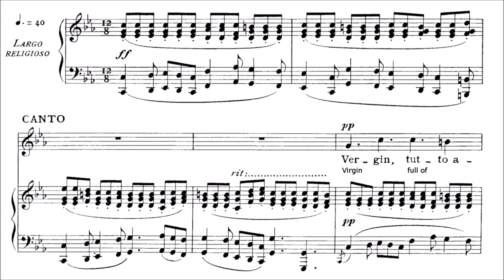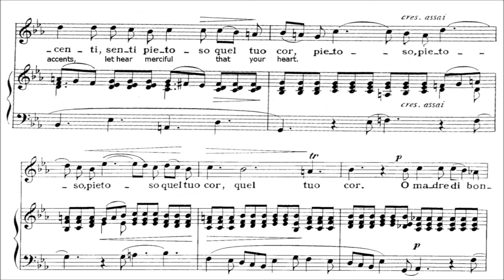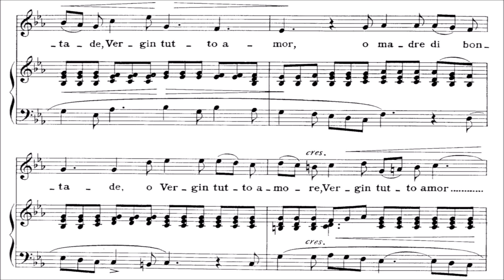Vergin tutto amor (with translation)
"Vergin, tutto amor" in Medium-High key by Francesco Durante (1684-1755)
With literal English translation.
Performed by Daniel Upchurch
Recorded by Ricky Tang at Genus Productions